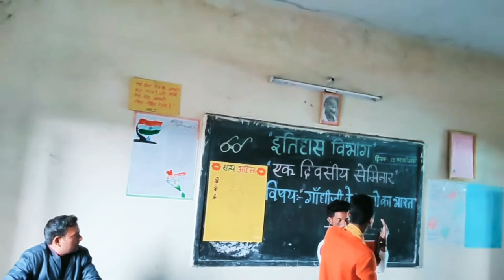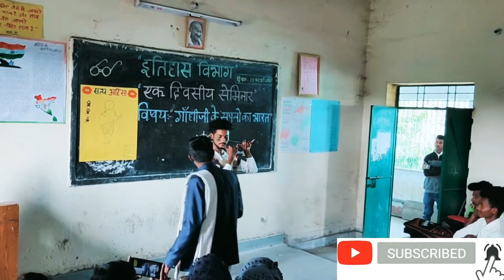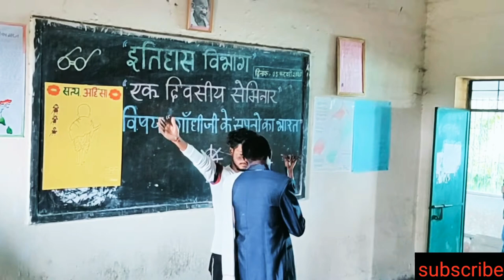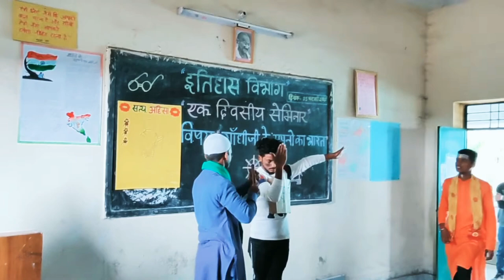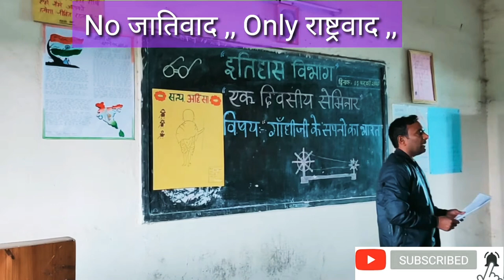राष्ट्रवाद के प्रति एक नुक्कड़ नाटक प्रस्तुत ,,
🙏🙏  ABVP MAITHON 🚩🚩
🚩ABVP BSK COLLEGE MAITHON 🙏

Streaming NIWASH
इस सेमिनार में इतिहास विभाग के सेम-3 के छात्रों  द्वारा एक नुक्कड़ नाटक भी प्रस्तुत किया गया, जिसके अंतर्गत जातिवाद को छोड़कर राष्ट्रवाद के प्रति ध्यान आकर्षित करने का संदेश दिया गया।
प्रस्तुत नुक्कड़ नाटक प्रस्तुति में राजा महतो , तापस बाउरी,  विश्वजीत, दयामई , मो० समीर, किशन डोम शामिल थे।

दिनांक :- 5 फरवरी 2020 , बुधवार को बी० एस० के० महाविद्यालय , मैथन में इतिहास विभाग के द्वारा एक दिवसीय सेमिनार का आयोजन किया गया , जिसमें सेमिनार का विषय था :- *''गांधी जी के सपनों का भारत"* ।  इस सेमिनार के अंतर्गत महाविद्यालय के  सभी विभागों के छात्र- छात्राओं ने भाग लिया । किसी ने विषय वस्तु पर पोस्टर बनाया तो किसी ने भाषण दिया ,  इस सेमिनार में इतिहास विभाग के सेम-3 के द्वारा एक नुक्कड़ नाटक भी प्रस्तुत किया गया, जिसके अंतर्गत जातिवाद को छोड़कर राष्ट्रवाद के प्रति ध्यान आकर्षित करने का संदेश दिया गया।
    सेमिनार समर्पण के दौरान इतिहास विभाग के प्राध्यापक- श्री महावीर दास , प्रध्यापिका - श्रीमती सुप्रिया सोनाली डांग ने विषय  वस्तु को संपूर्ण रूप से उजागर किया तथा विद्यार्थीगण इससे प्रेरित भी हुए।  इस संपूर्ण कार्यक्रम का संचालन इतिहास विभाग के प्राध्यापक श्री महेंद्र यादव ने किया ।
    इसमें अमृता कुमारी द्वारा एक चरखा  प्रस्तुत किया गया जो गांधी जी के सपने का जीता - जागता  प्रतीक है । प्रस्तुत नुक्कड़ नाटक प्रस्तुति में राजा महतो , तापस बाउरी,  विश्वजीत, दयामई , मो० समीर थे तथा व्यवस्था में किशन डोम, निवाश कुमार मंडल तथा बिकास शामिल थे।
   आयोजित भाषण प्रतियोगिता में समा परवीन , सुकून टूडू, सोमनाथ , रणधीर विश्वकर्मा , अमित , तापस महतो ,  रणजीत, जयंतो बाउरी ,  संजय ,  टीना ,  रिंकी ,  गुलब्सा खातून ,  प्रिया, अंतिमा, शोभा,  निशात अफ्जा ,अनुराधा ,  रानी , बरनाली तथा मो०महफूज ने अपना भाषण प्रस्तुत किया।

[Check out SAHEB MONDAL NIWASH 2.0 page for more viral content!]

BSK COLLEGE PROGRAMME
BSK COLLEGE MAITHON PROGRAMMES
B.S.K. COLLEGE , MAITHON , DHANBAD
BSK COLLEGE MAITHON DHANBAD